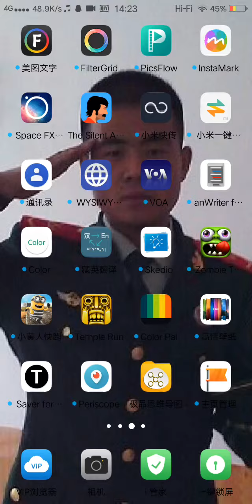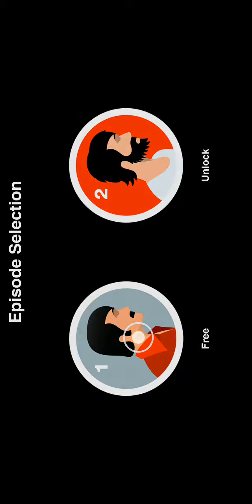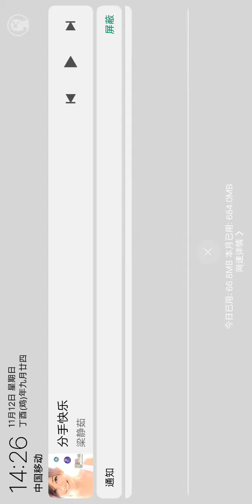寂寞年代silent age手游体验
The Silent Age is a point-and-click puzzle video game developed by Danish indie gamestudio House on Fire. The story is set in 1972, and follows the protagonist Joe on a quest to save mankind by using time travel.

The game begins with images of Joe's past: his brief time in the United States Military, the odd jobs he's worked over the years, and his present janitor job at Archon, a luxurious company focusing on scientific research and development. When he arrives to work, Joe is called up to management and is informed by CEO Mr. Hill that his coworker and janitorial superior Frank has left Archon to pursue other opportunities, leaving Joe to perform Frank's duties in the form of a promotion (without a raise or change in job title). While initially troubled by Frank's departure, Joe accepts the promotion and gains clearance to the lower labs where Frank used to work. On his way down to the labs, Joe discovers small amounts of blood and a tin foil hat inside the elevator, but dismisses it as the result of an accidental injury or escaped lab animal. When he exits the elevator, Joe discovers a blood trail that leads to one of the sealed testing chambers.

Frightened by his discovery, Joe runs back up to management to inform Mr. Hill of what he found using a blood soaked handkerchief as proof. However, when Joe gets there, Mr. Hill's secretary turns him away, and, thinking that Joe injured himself, she provides him with a band-aid. Seeing no other option, Joe returns to the lower labs to help whoever is behind the sealed test chamber. Using the bandage to apply pressure to the locking mechanism, Joe is able to open the chamber and discovers a wounded old man.

Initially believing him to be dead, Joe attempts to call security to his discovery, but is shocked when the man pleads with him to keep his voice down. The man claims that he is a time traveler who comes from a horrible future where mankind is on the brink of extinction. In his attempt to save humanity, he was fatally shot. Before falling unconscious, the time traveler gives Joe a small, handheld device which he claims is a solar powered time machine. The time traveler then tells Joe to find his present counterpart and inform him of the doomed future which lies ahead. Confused by the time traveler's words, Joe is confronted by Archon security when they discover him by the unconscious time traveler and hands him over to the police for questioning.

At the police station, Joe is questioned by two detectives of the events which occurred. Joe, confused by everything that has happened, tells the detectives of the time traveler and his message of future extinction, a story which leaves the detectives just as confused as Joe. Attempting to further the investigation, the detective sitting across from Joe hands him the strange device the time traveler had given him earlier. When Joe activates the device, it creates a pulse which blacks out the room. When he opens the door, Joe is shocked to discover the police station to be run down and abandoned. With the time machine empty on solar power, Joe explores the police station for an exit. As he searches through the station, a horrified Joe discovers the skeletal remains of one of the detectives questioning him along with the decayed skeletons of other police officers. Joe is further disturbed when he sees his own picture on a wanted poster, claiming that he stole advanced weaponry from Archon. These discoveries convince Joe that what the time traveler told him was true. Eventually, Joe is able to escape from the police station and uses a small patch of sunlight to recharge his time machine, being able to return to the present.

Having nothing left to go on, Joe decides to look for the time traveler at the hospital. Using the time machine to get through obstacles and avoid the police looking for him, Joe eventually reaches the hospital where the time traveler was taken but discovers that he has died of his injuries. Using a toe tag on the man's corpse, Joe is able to match up a file number with a name and address in the hospital's records, learning that the time traveler's real name is Dr. Reginald Lambert. With this information, Joe fixes up and steals an ambulance and goes out in search of Lambert. On the drive over, Joe ponders on Lambert's survival in the future and the concepts on time travel.